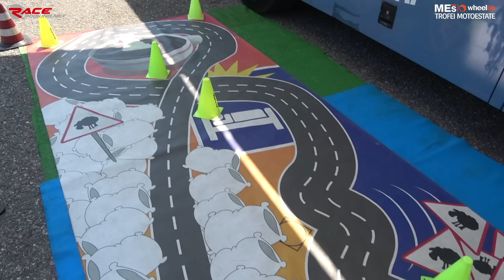CIV Minigp 2017 - Round 2 Franciacorta GARA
Come sempre una battaglia senza esclusione di colpi!